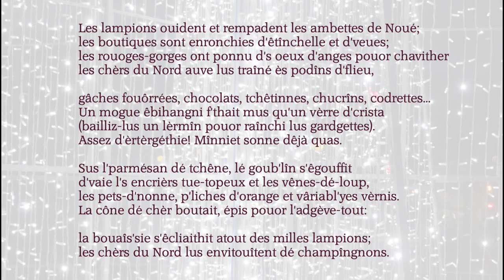Les lampions ouident et rempadent les ambettes de Noué